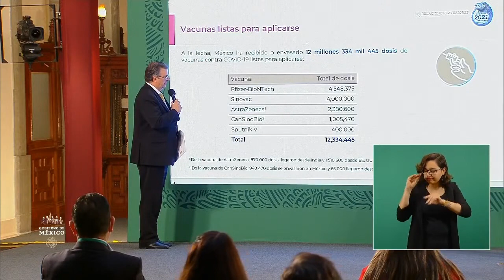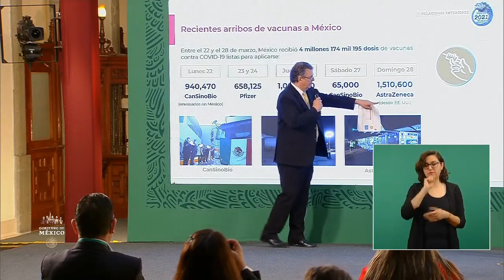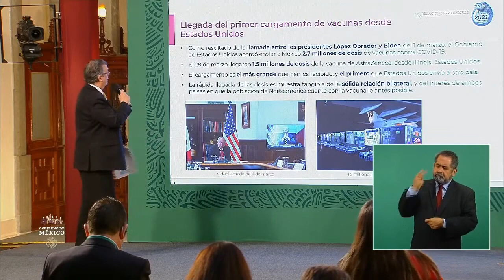Marcelo Ebrard. SRE. Avances Adquisición Vacunas COVID19. 23 marzo 2021